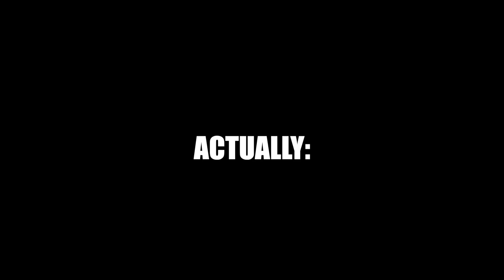Naruto & Sasuke / Naruto Parody